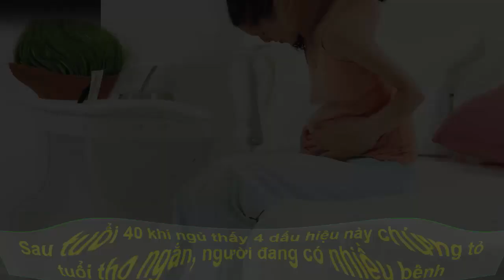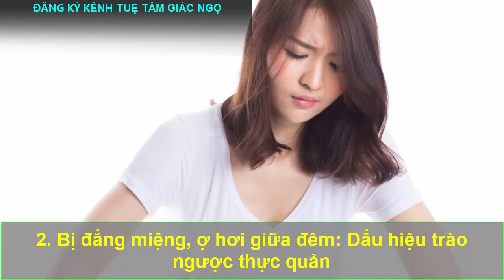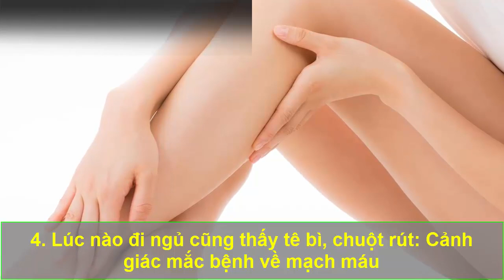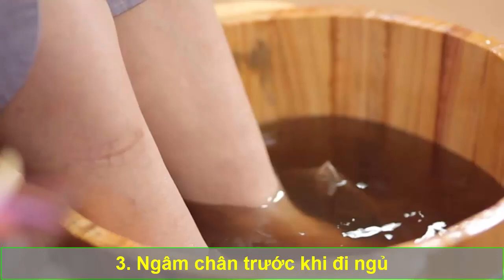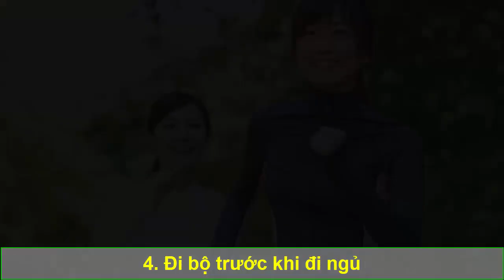Sau Tuổi 40 Khi Ngủ Thấy 4 Dấu Hiệu Này Cảnh Báo Cơ Thể Đang Gặp Nguy Hiểm, Hết Sức Phải Để Ý